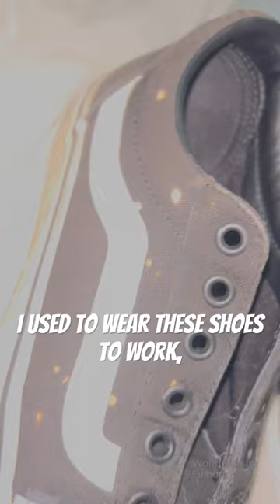Customizing my vans 👟 🎨